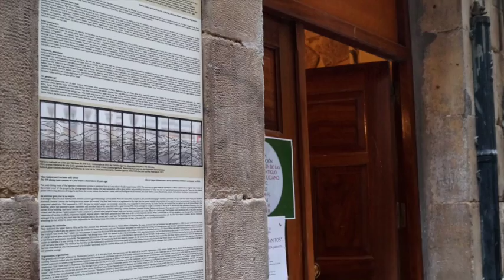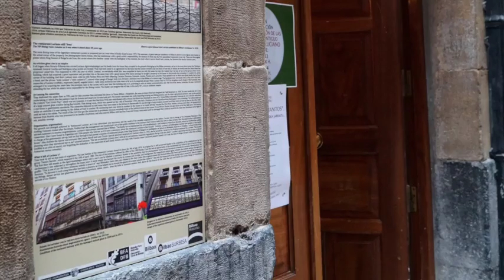Inauguración restauración vidriera antiguo Restaurante Luciano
Desde BilbaoHistoriko hemos colaborado en la restauración de la Vidriera del mítico y ya desaparecido restaurante Luciano, un rincón histórico más en las calles del casco viejo de nuestro botxo, que podemos disfrutar tan sólo con alzar la vista al pasar por la calle Barrenkale. He aquí unas imágenes del acto de inauguración.

ZORIONAK KAREN AMAIA!!